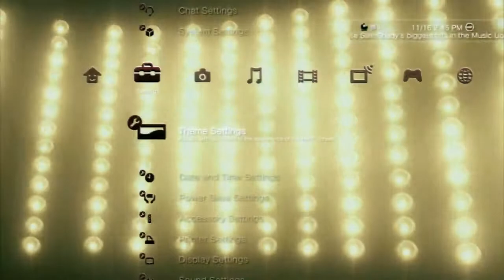Abstract: Celebrity Dynamic Theme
Feel like a celebrity with an array of dazzling lights when you download this flashing dynamic theme. View more themes through our Youtube channel or on our website disruptivepublishers.com.